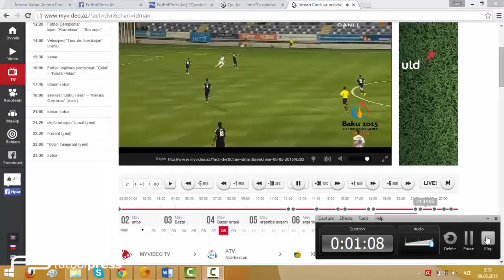XXXIII tur / "İnter" - "Neftçi" - 4:0 / 08.05.2015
Hazırladı: Şəfi Şəfiyev